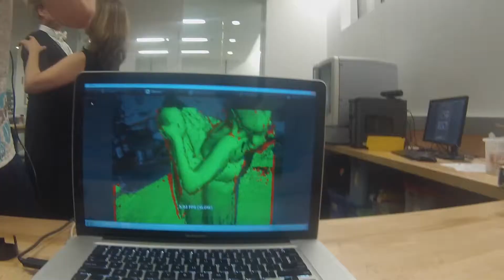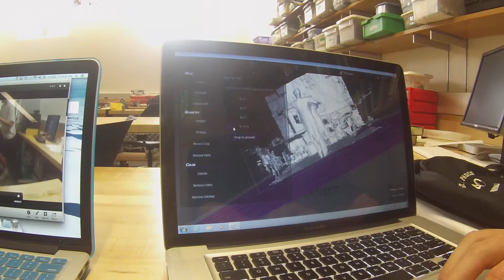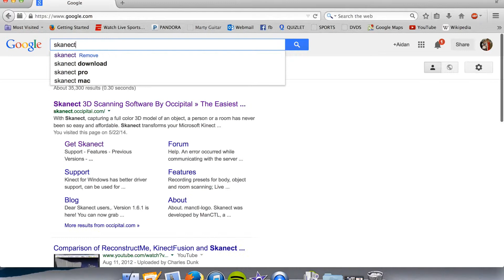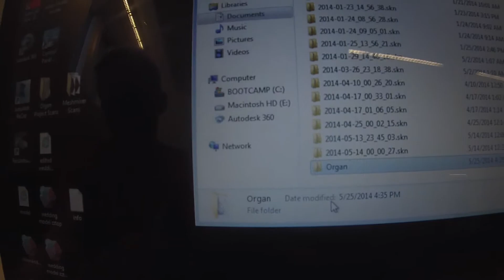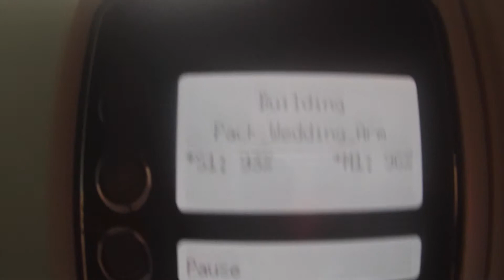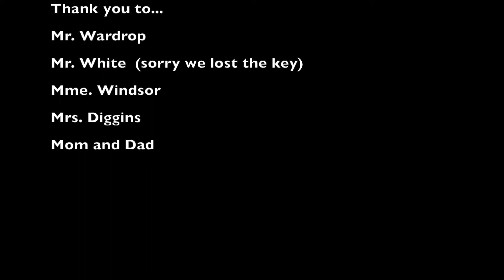Chapel Scanning Independent Study Project - Final Video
Two St. Paul's Students did an ISP where they used a Kinect scanner and associated software to scan the inside of the School's Chapel organ and then print it on the Engineering Laboratory's 3d printer.  Along the way they scanned/printed themselves and even a faculty member and her fiance for the top of the wedding cake!